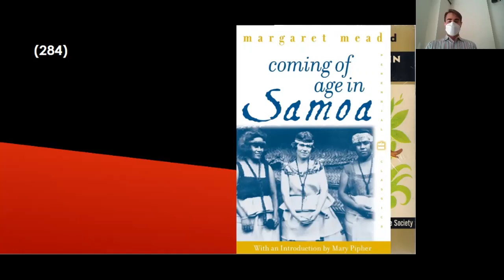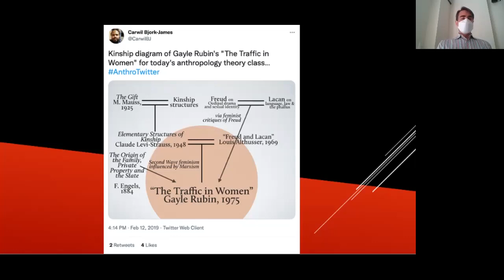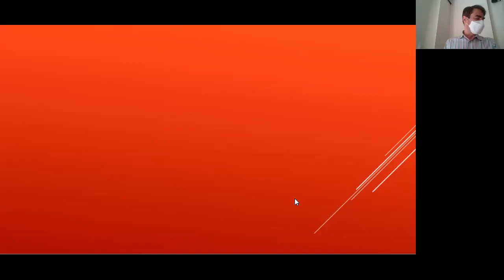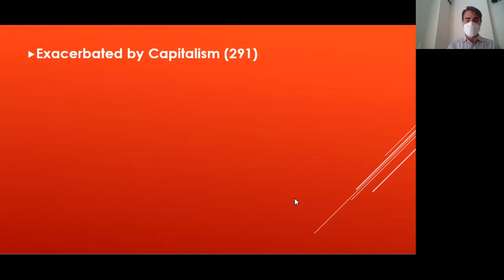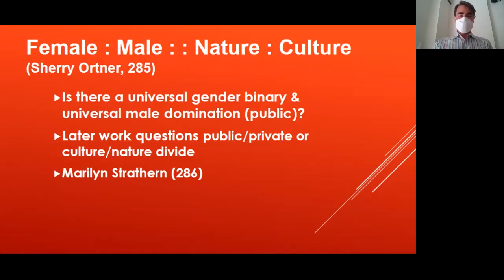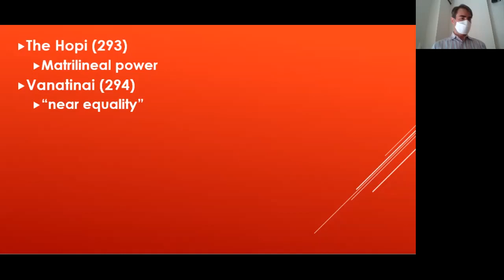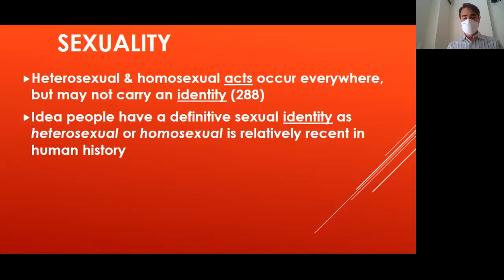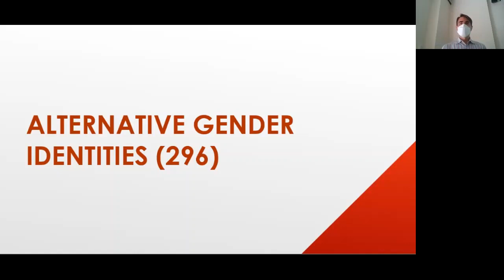Sex/Gender/Sexuality In Cultural Anthropology 2021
More YouTube lecture attempts:
2021 January Gender & Sexuality in Latin America